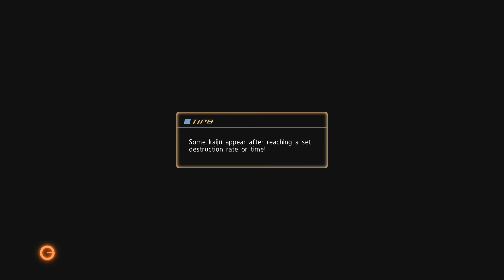GODZILLA PS4 Godzilla 2014 Invade Hard Walkthrough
This Godzilla 2014 seems kinda fun to play. The Roar + Tackle really pack a punch on the Generator, and on close range! I was focusing more of his melee attacks than his breath attack. Also, there are a few mistakes I made in this walkthrough.